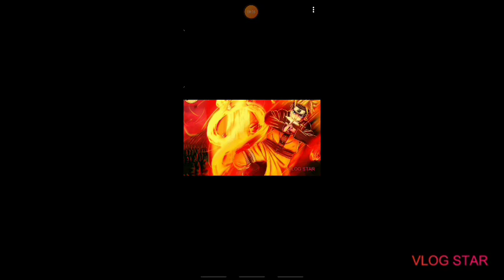Black panther challenge continues